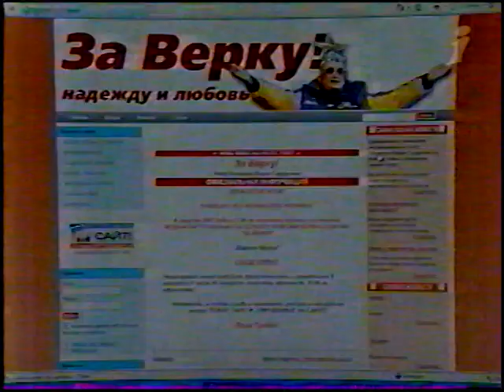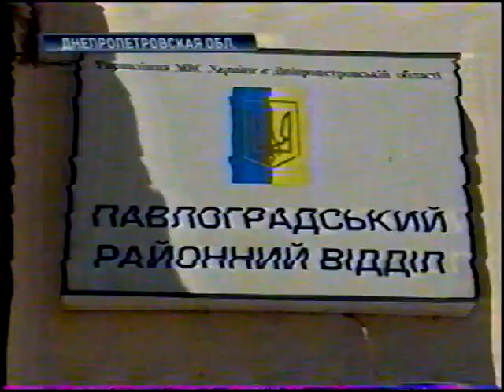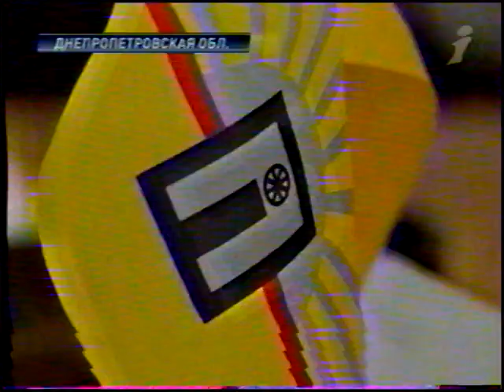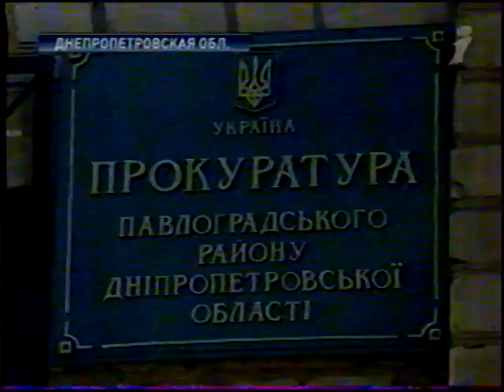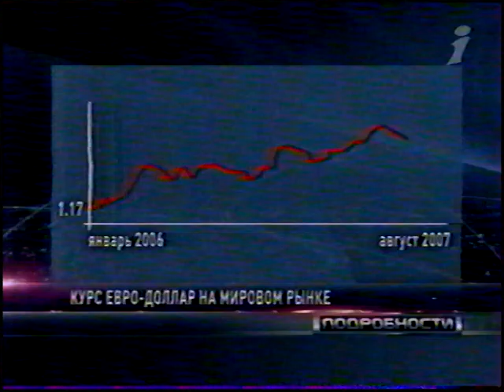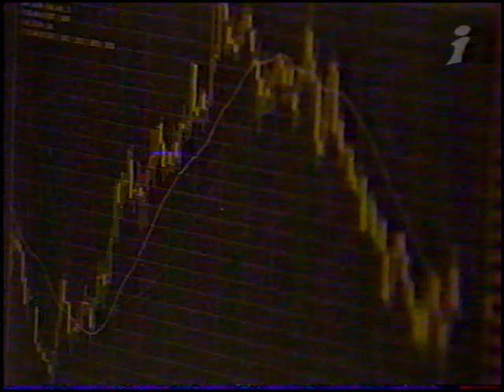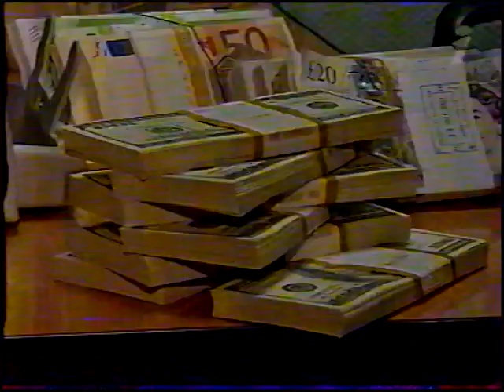Фрагмент ефіру - Інтер 2007